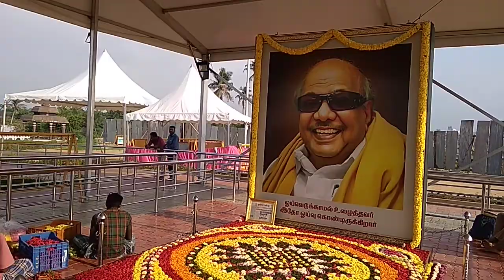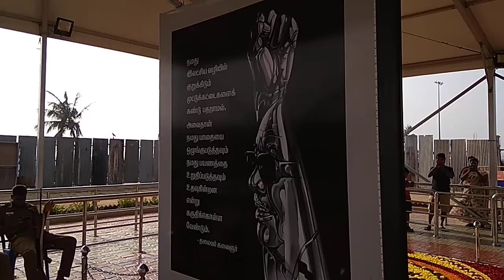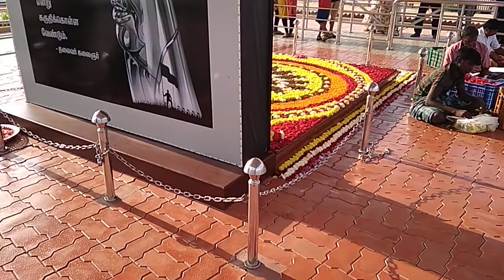Merina kalaignar samathi